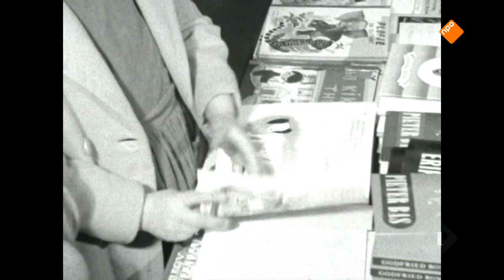Eppo TV: Annie M.G. Schmidt door de jaren heen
Het is 25 jaar geleden dat schrijfster Annie M.G. Schmidt overleed, op 84-jarige leeftijd. Haar nalatenschap is groot, nog steeds groeien generaties op met de boeken van Jip en Janneke en Pluk van de Petteflet. Ze zorgde ook voor spraakmakende televisie, dankzij series als Ja Zuster, Nee Zuster en haar interviews. Eppo van Nispen groef de mooiste momenten op in de archieven van Beeld en Geluid.